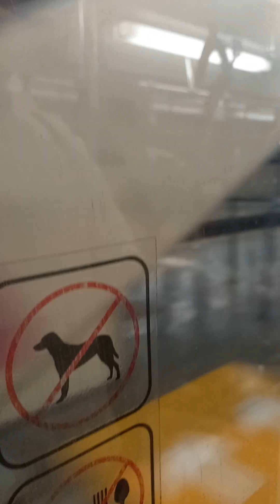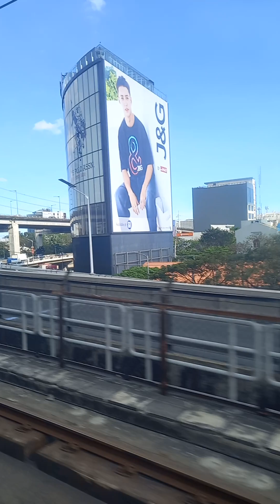mrt 3 dami tao